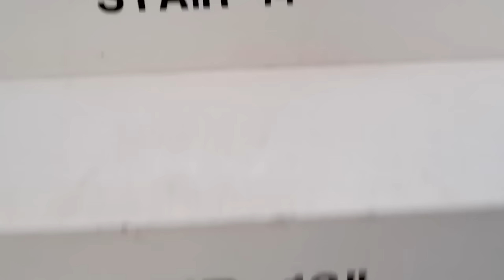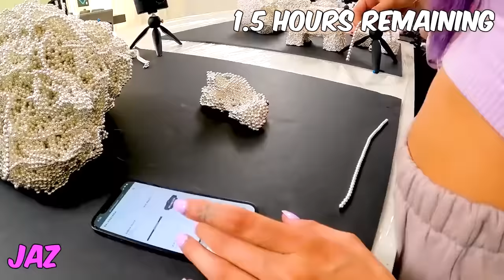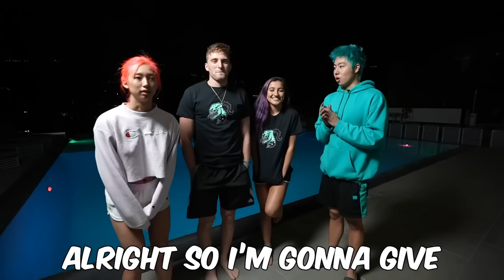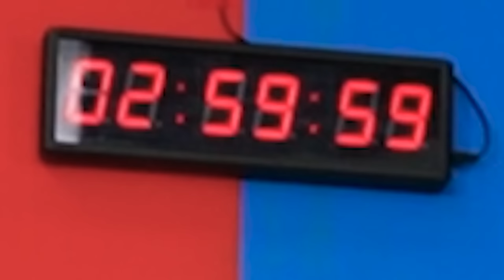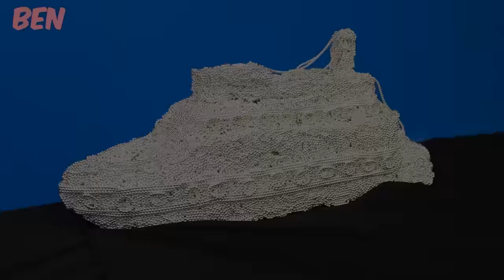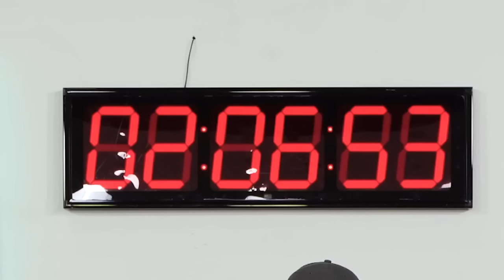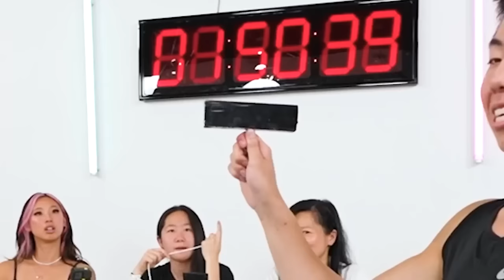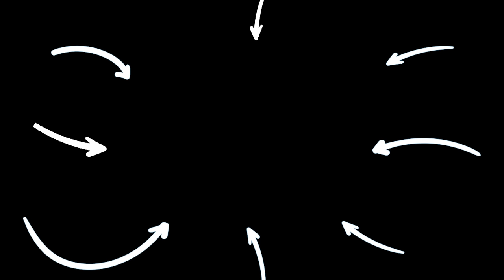Insanely INCREDIBLE MAGNET ART Challenges! | ZHC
CHAPTERS:
00:00   Whatever You Build Using Magnets, I'll Pay For!
12:36   Best $20,000 Magnet Art Wins! - Challenge
25:19   Whatever You Make With Magnets, I’ll Pay For!
39:45   1,000,000 Magnetic Balls Building Challenge!
49:48   Recommended Video To Watch Next